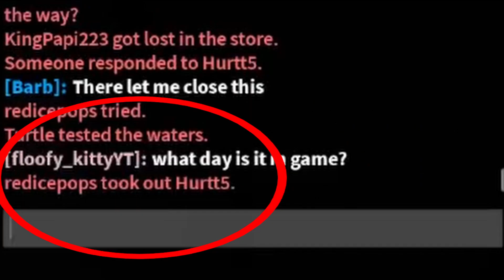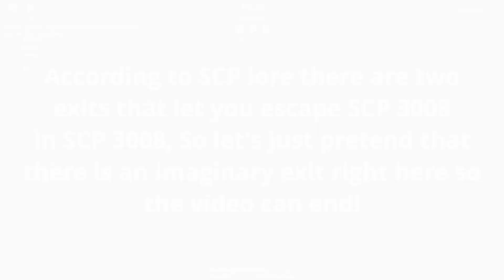Idiot Attempts to Escape SCP 3008 (It doesn't end well) (SCP 3008 Roblox gameplay)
In this video a local idiot gets trapped in SCP 3008, will they escape? Watch to find out!